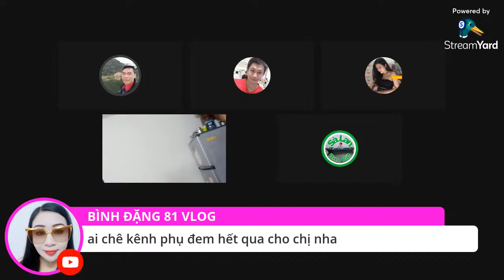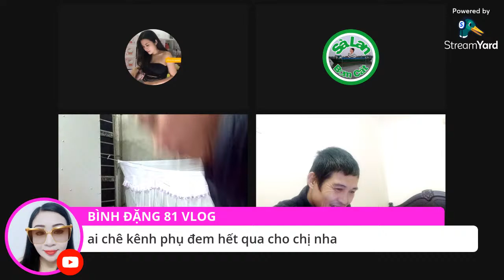đầu tuần trò chuyện cùng tam đinh vlog